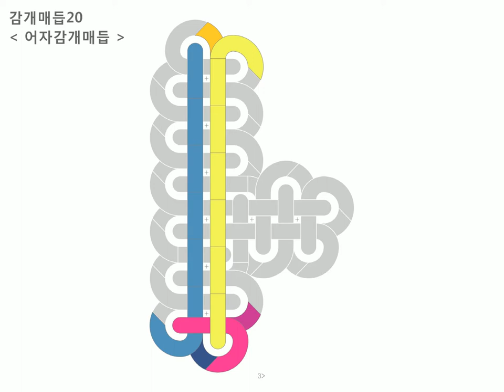20 어자감개매듭 : Baeky Maem 배키매듭방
감개매듭 : 20 어자감개매듭 =동영상

1) 왼쪽 파랑끈을 세로로 감는다 (뒤에서 앞으로)
2) 오른쪽 분홍끈을 가로로 감는다 (앞에서 뒤로)
3) 오른쪽끈 대신 보조끈(노랑)을 세로로 세워준다 (앞에서 뒤로)
4) 왼쪽 파랑끈을 가로로 감는다 (뒤에서 앞으로)
5) 반복하여 오른쪽 분홍끈을 가로로 감고 (앞에서 뒤로)
6) 오른쪽 분홍끈을 오른쪽 방향으로 새롭게 세로로 2번 감는다
7) 오른쪽 분홍끈을 가로로 감고
8) 세로로 세워준다 (앞에서 뒤로)
9) 왼쪽 파랑끈을 가로로 감고 (뒤에서 앞으로)
10) 오른쪽 세로로 붙어있는 분홍끈들 사이를 왼쪽 방향으로 메운다
 (뒤에서 앞으로)
11) 오른쪽 분홍끈을 가로로 감고 (앞에서 뒤로)
12) 왼쪽 파랑끈을 가로로 감는다 (뒤에서 앞으로)
13) 11과 12 반복한다